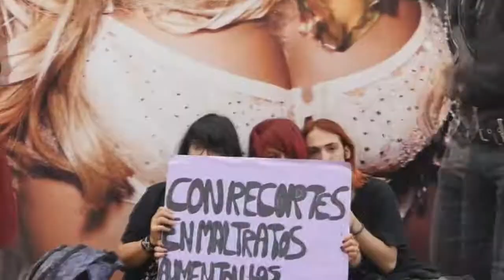25N Día contra la Violencia Machista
Bloque crítico de la manifestación contra la violencia machista del 25N